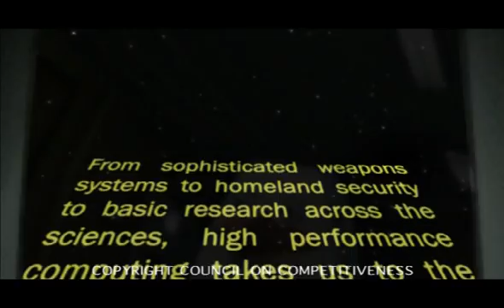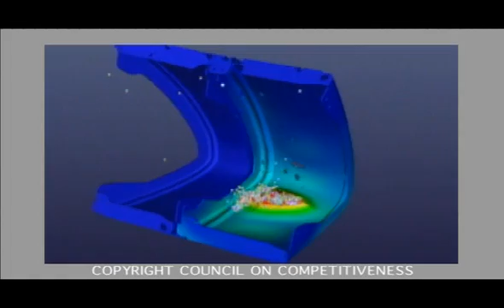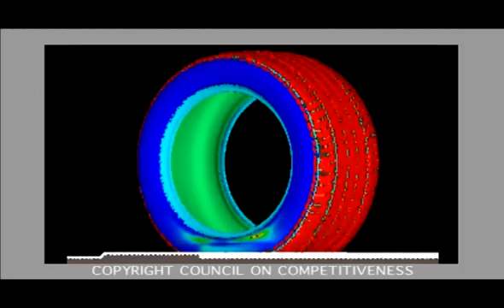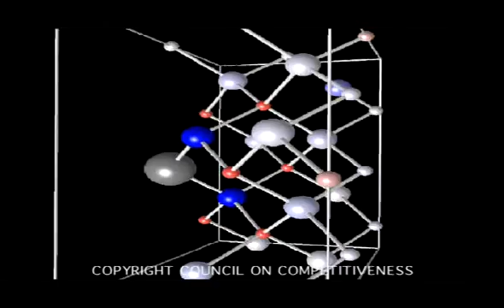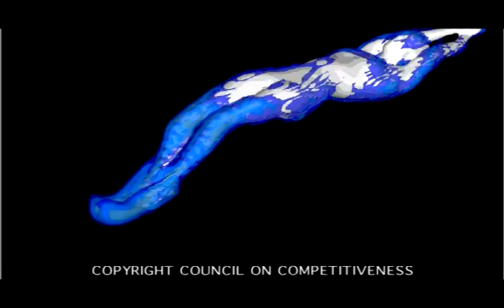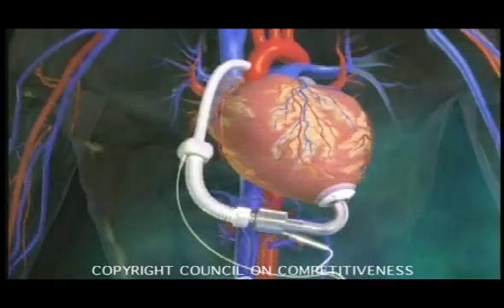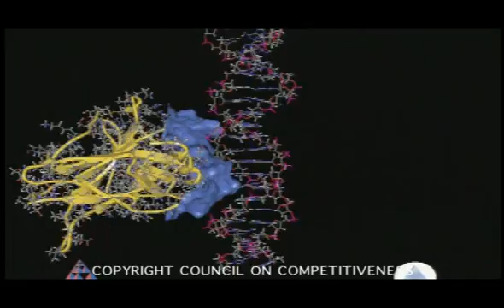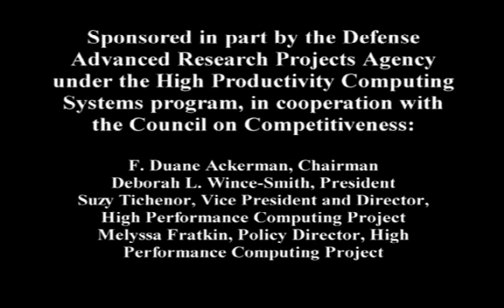HPC Movie CoC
Council on Competitiveness (CoC) video on HPC.